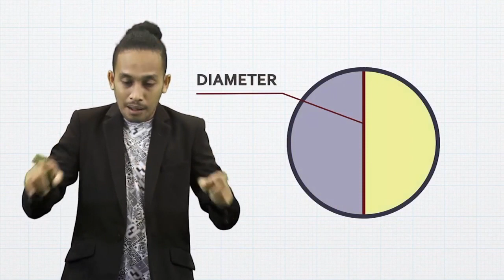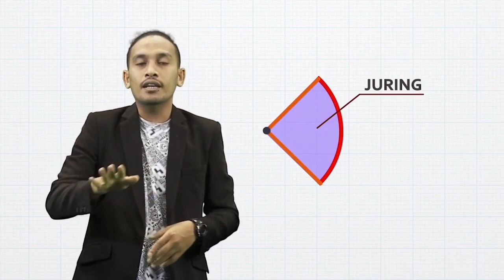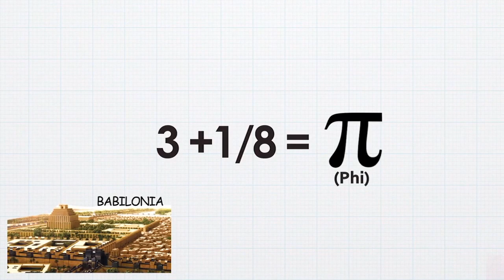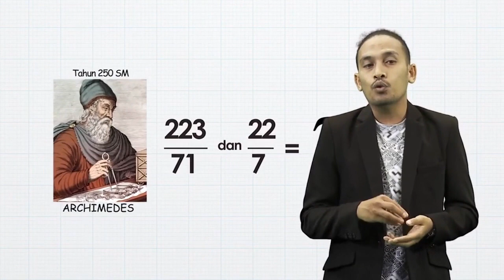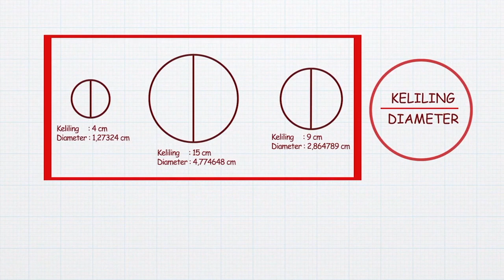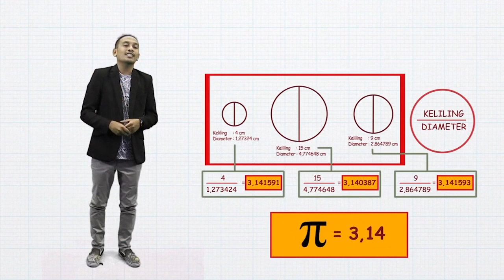Sejarah Phi | Lingkaran | MANTUL | Matematika | SMP | Seg.1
Jumpa lagi dalam program Mantul – Matematika Manfaat Betul. Belajar matematika membuat hidup kita jadi manfaat betul bersama Abdur Arsyad. Sahabat Edukasi, pada episode ini, kita akan belajar tentang unsur- unsur lingkaran dan mengetahui tentang darimana asal muasal phi itu berasal?

Abdur arsyad punya cerita yang menarik tentang sejarah phi. Kalau kalian penasaran, yuk kita tonton video ini!